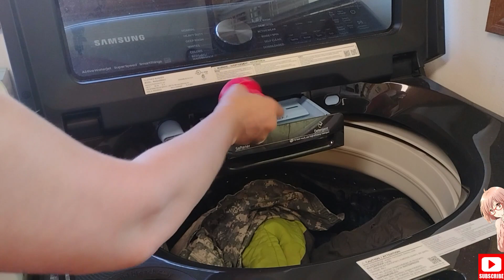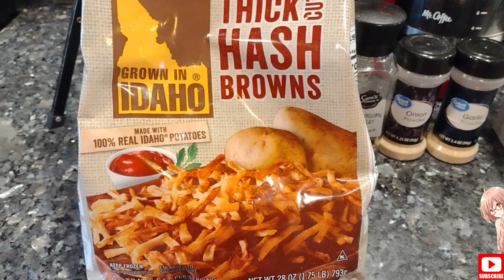LAUNDRY MOTIVATION | PACKING | PAINTING | QUICK CLEAN UP | QUICK SIDE DISH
Hey Y'all, so today there is a lot of laundry to hopefully help motivate you as well to knock some of your laundry out. A little bit of painting, dishes, and some clean-up. I did throw in a quick side dish. Loves Y'all